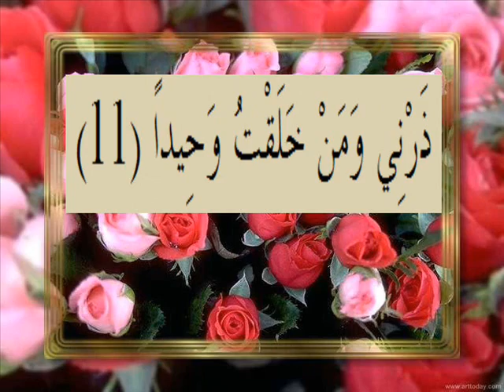القران الكريم سورة المدثر الاية 11